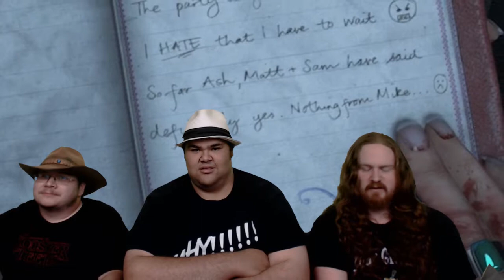Until Dawn Pt 17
Why do people think playing with a oujia board is a good idea?  Haven't they seen all these horror movies and urban legends?  What is wrong with white folk?!